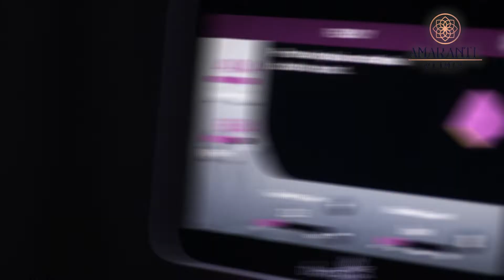🚩Themage FLX ยกกระชับทั่วหน้า กรอบหน้าชัดขึ้น แก้มยุ้ย หน้าหน่อนคล้อย Amarante clinic ช่วยได้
🚩🚩ปัญหาหลักของน้องแก้ม คือเป็นคนมีแก้ม
ทำให้กรอบหน้าดูไม่ชัดเท่าไหร่ น้องค่อนข้างกังวล
และก็รักษามาหลายวิธี แต่ครั้งนี้คุณหมอต้น แนะนำเป็นการ
ทำเทอมาจตัวใหม่ล่าสุด Thermage FLX ที่จะช่วยกระชับกรอบหน้า
เก็บไขมันบริเวณแก้ม ให้หน้าดูเฟิร์มขึ้น หน้าดูเล็กลง
ซึ่งหลังทำทันทีจะเห็นผลระดับไหน ไปติดตามพร้อมๆกันเลยค่ะ
ถามส่วนตัวทางไลน์ คลิก
☎️ 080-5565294 (สาขาบางนา)
☎️ 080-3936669 (สาขาอารีย์)
🏥 คลินิกเปิดให้บริการทุกวัน 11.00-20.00น